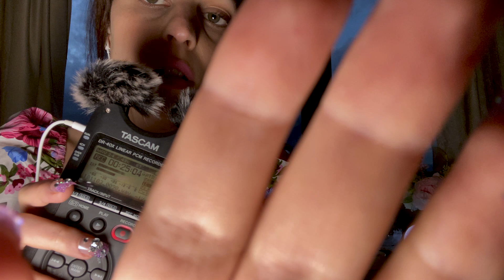ASMR Close Gentle Whispers with Fluffy Mic (Tascam) ~Ear to Ear~ while it is getting dark outside💙⭐⭐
🫶New instagram name: anitasasmr (I upload everyday life things there as well as asmr)